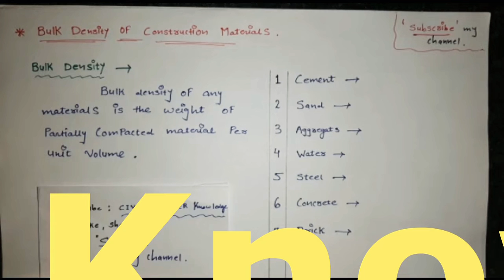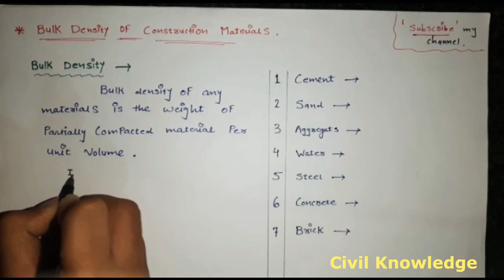Density of Construction Materials like Cement ,Sand ,Steel ,Water ,Aggregate etc...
Density of construction Materials , Bulk density

This vedio shows the what is bulk density
Density of construction Materials like Cement ,sand ,aggregate, water ,steel , brick etc.

What is unite of Density ...?
Formula of density. ?